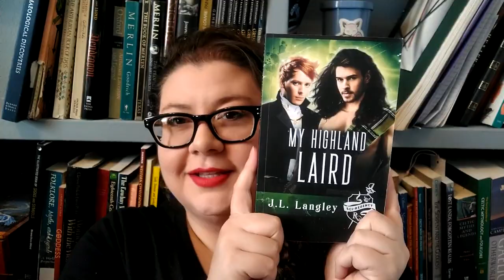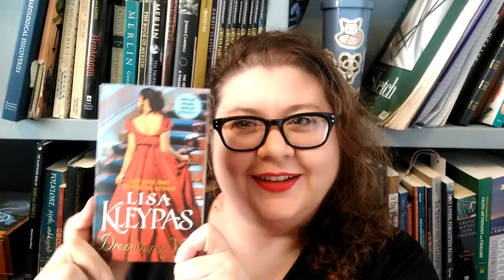My First Book Review.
The Books:
Meddling Kids by Edgar Cantero
My Highland Laird by J.L. Langley
Six of Crows by Leigh Bardugo
Beautiful Tempest by Johanna Lindsey
Dreaming of You by Lisa Kleypas
Temptation's Darling by Johanna Lindsey
Wicked and the Wallflower by Sarah MaClean